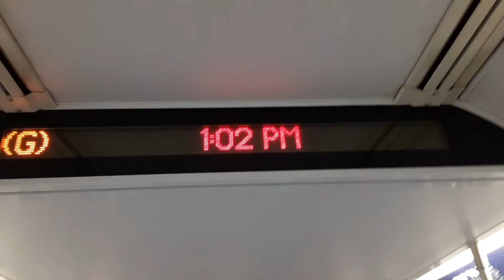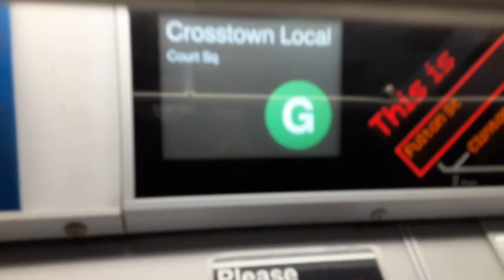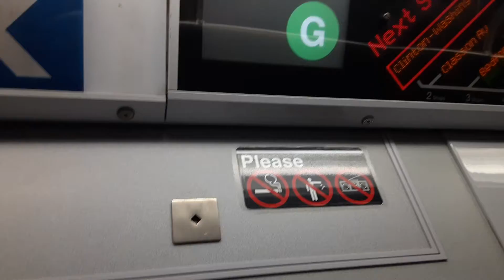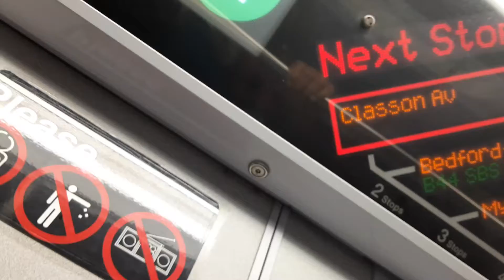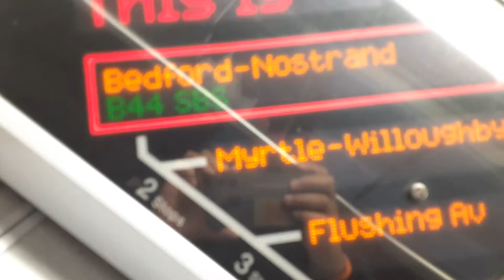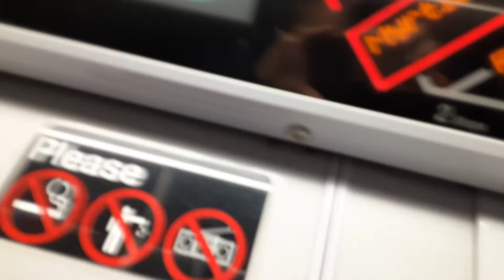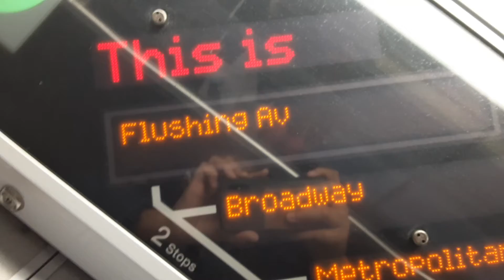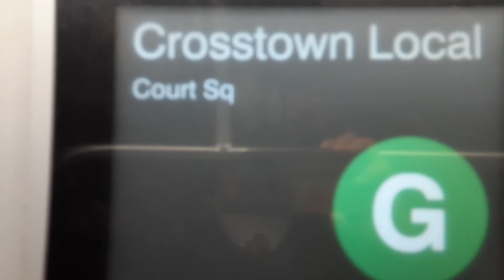R160 G train ride (a little cusing in the beginning)